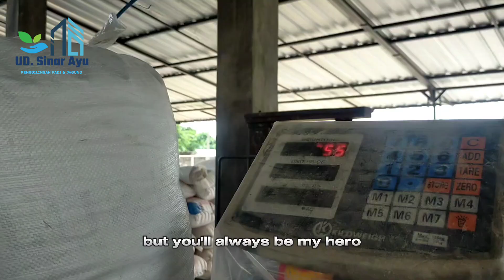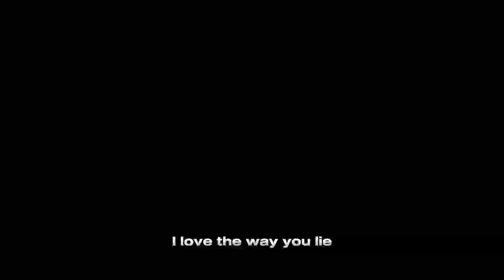Proses pengiriman jagung kering || Rihanna ft. Albert Vishi - Love The Way You Lie